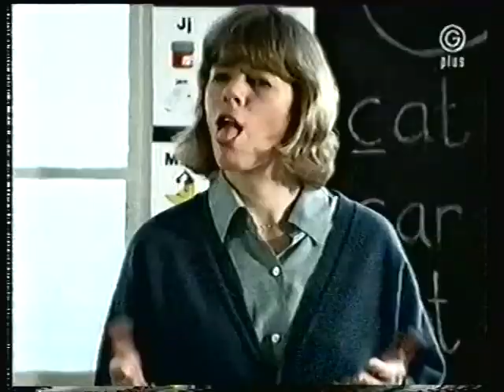hsbc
hsbc  tv advert